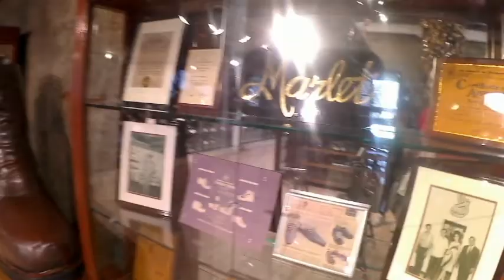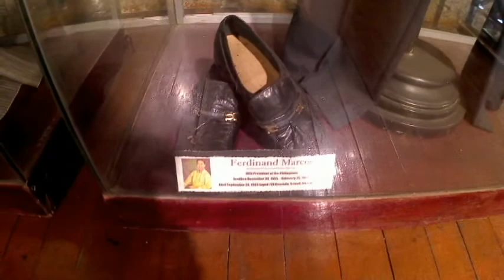A FUN DAY TRIP TO MARIKINA PHILIPPINES